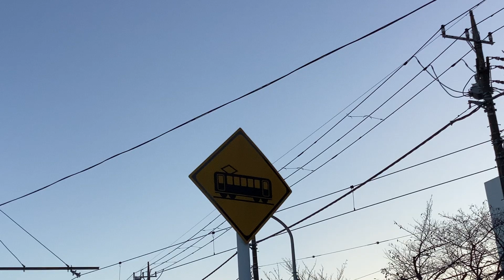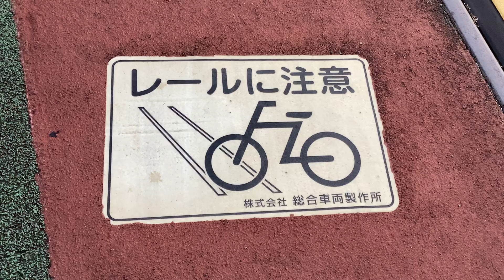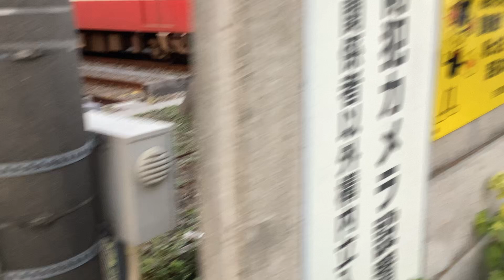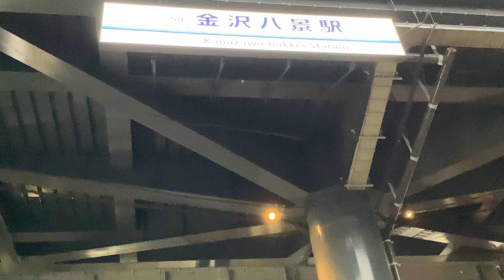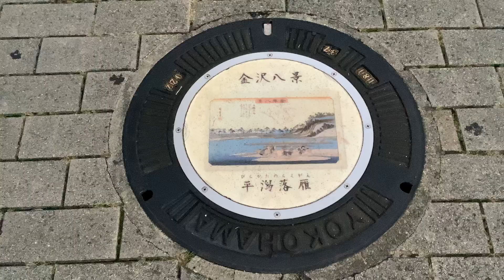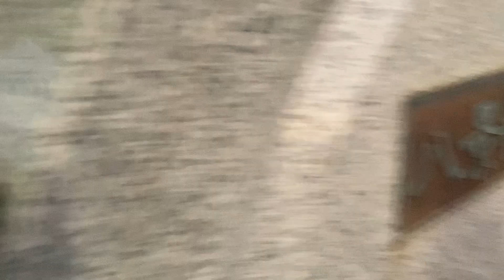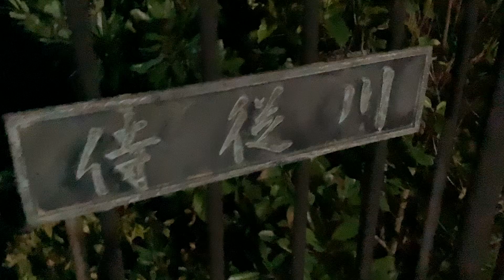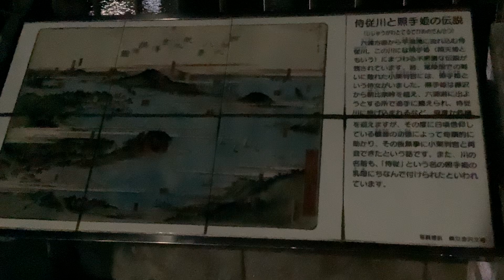京急線「Le Ciel」快特Wing号三浦海岸行き1891-4と17B「Le Ciel」快特品川行き1894-4、都営浅草線17T急行羽田空港行き5516-8、神奈中バス大船駅行きよ51！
京急線金沢文庫駅〜金沢八景駅間から撮影。

イベント会場(車止め)側に帰るか🐈💦…(…まだ81快特Wing号横浜行きの電車残ってるかなぁ〜〜〜〜？… 終了してます❌)

令和6年(西暦2024年)11月4日月曜日振替休日(文化の日の振替休日)15時43分撮影。

金沢文庫駅〜金沢八景駅〜シーサイドライン金沢八景駅〜野島公園駅〜平潟橋付近を走行・入換・停車中の、
鳩さん🕊💨

京急線上り8両編成3A京急ブルースカイトレイン快特品川方面泉岳寺行き2100形40〜33編成けいきゅん

都営浅草線下り8両編成17T急行逗子・葉山行き5500形5516-1〜5516-8編成

京急線上り8(4+4)両編成3D急行羽田空港行き1000形448〜445+「Le Ciel」1000形1895-4〜1895-1編成

京急線6両編成普通浦賀行き1000形330〜325編成

京急線下り8両編成快特三崎口行き2100形17〜24編成けいきゅん

京急線1両1500形1706両

…81快特Wing号横浜行き… もう車止めに停車して無い😭❌ バグってたイベント終了。

…次回の優勝🏆の時までお待ち下さい。

京急線上り8両編成5A快特品川方面泉岳寺行き1000形072〜065編成

京急線4両編成17B「Le Ciel」快特品川行き1000形1894-4〜1894-1編成(次は神武寺)

京急線上り4両編成61普通金沢文庫行き600形654-4〜654-1編成

京急線4両編成7C「Le Ciel」特急品川行き1000形1892-1〜1892-4編成

京急線4両編成「Le Ciel」快特Wing号三浦海岸行き1000形1891-4〜1891-1編成

京急線下り8両編成83H京急イエローハッピートレイン特急三崎口行き1000形057〜064編成

京急線4両編成「Le Ciel」快特Wing号三浦海岸行き1000形1891-1〜1891-4編成

京急線下り8両編成5D急行逗子・葉山行き1500形1731、1736編成

京急線上り8両編成特急高砂行き1000形136〜129編成

都営浅草線上り8両編成17T急行羽田空港行き5500形5516-8〜5516-1編成

京急線下り8両編成15A快特三崎口行き2100形41〜48編成けいきゅん

京急線8(4+4)両編成特急品川行き600形654-1〜654-4+1000形477〜480編成

カラスさん

京急線4両編成17B「Le Ciel」快特品川行き1000形1894-4〜1894-1編成

京急線4両編成「Le Ciel」回送1000形1891-1〜1891-4編成

レールに注意
株式会社 総合車両製作所

浜大祭

京急線下り8両編成快特三崎口行き1000形185〜192編成

ECOMO02

京急線6両編成57回送1000形667〜672編成

京急線8両編成87D急行羽田空港行き1000形217〜224編成

京急線4両編成79H特急品川行き1000形485〜488編成

京急線8(4+4)両編成77H特急品川行き600形654-1〜654-4+1000形477〜480編成

金沢検車区の車止め

…今日は驚きの連続の1日だった😊⁉️(…早々、こんな日は来ないから驚きの連続だった😊 こんな事も有るんだ🥹🐈  🥹🚃🎉)

神奈中バス金沢八景駅行きよ80のバス

京浜急行バス回送A1416のバス

神奈中バス大船駅行きよ51のバス

KK50 金沢八景駅の2つの駅名看板

カラスさん？

シーサイドライン5両編成2000形

平潟湾

琵琶島神社⛩

金沢八景 の浮世絵が描かれているマンホール

金沢八景の浮世絵がのパネルと説明

野島

シーサイドライン下り5両編成普通新杉田行き2000形

船

八景橋と侍従川、柳町と六浦側の風景

シーサイドライン上り5両編成普通金沢八景行き2000形

夕照橋(野島側の白色の橋)

漁船？

金沢八景の平潟湾と野島側の夜景

平潟橋から観た、野島と夕照橋、金沢八景の夜景

室ノ木歩道橋…街灯が歩行者の歩く？(…小走り…だったかな？)振動でゆ、揺れて🥶

平潟橋から観た、柳町と六浦側の夜景…柳の木の葉🍃… 暗くて映ってるけど判別出来そうに無い😭
などの京急線と都営浅草線、神奈中バス、京浜急行バス、シーサイドラインの車両。